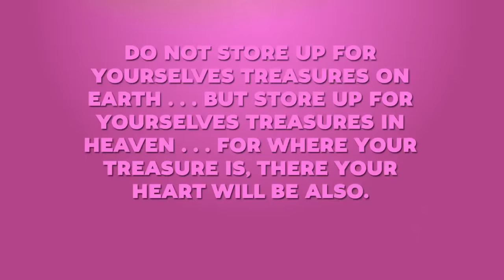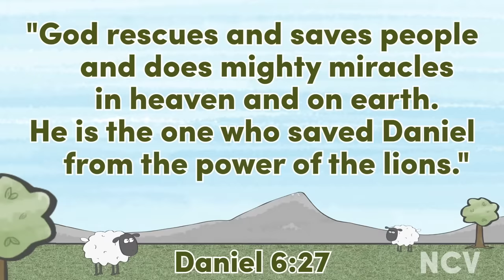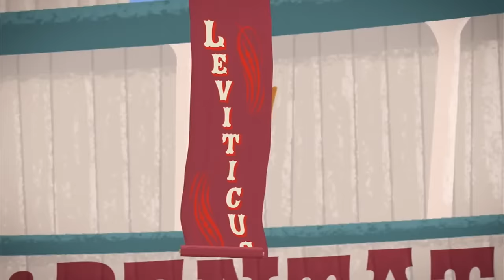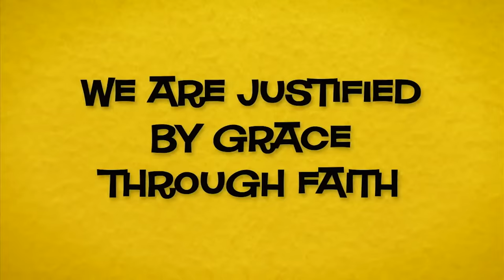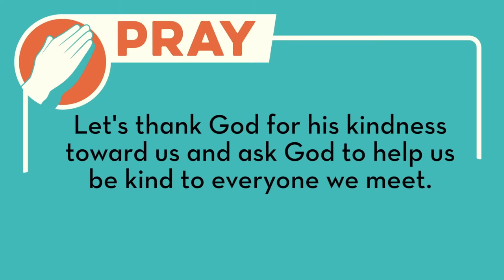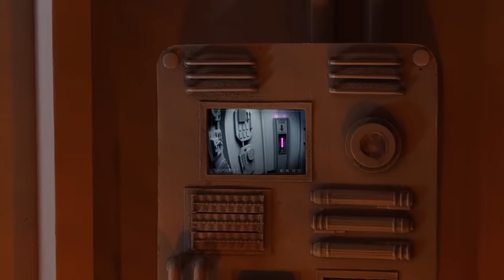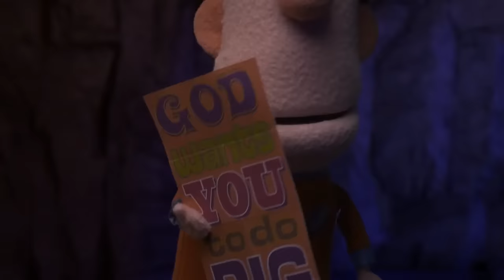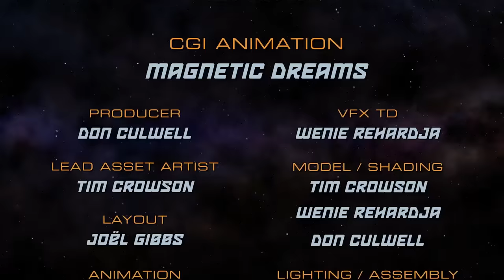🔴 Kids Bible Shows for Church Sunday! - Minno's Sunday FUNday (2/26/23) | Bible Stories for Kids